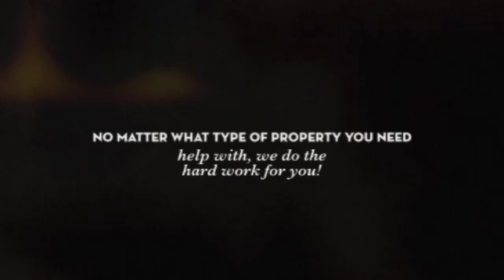Chateau Rental Properties LLC